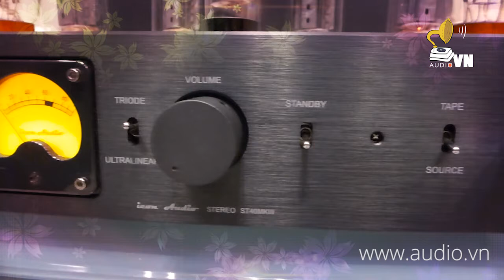Một thời để nhớ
Ta nhớ em nắng chờ buổi sáng
Ta nhớ em mưa hẹn buổi chiều
Như bước nai nhớ về con suối thân yêu
Nhớ cánh tay đón tình ta tới
Mơ ước bay giữa trời lãng du
Sao bóng mây cuối đèo còn mãi giăng mù.

Ta nhớ em trên từng sợi tóc
Nhớ những đêm chưa trọn nẻo về
Theo bước chân con đường nặng trĩu canh khuya
Trong xót xa mắt nào đã khóc
Trong thiết tha môi nào đã hôn
Xin nhớ nhau dẫu rồi mãi không còn.

Ta muốn xin mùa xuân đầy cánh én
Nên trọn một ngày sống rất bơ vơ
Dẫu những cuộc tình chờ nhau không hẹn
Giữa những cuộc tình hẹn nhau không chờ.

Thì xin em cứ bình yên
Khi ta cứ đầy nỗi nhớ
Cho máu ta cuồng điên
Trong trái tim cuồng điên.

Em vẫn đi ta còn ở đó
Nghe tháng năm gõ nhịp thật đều
Đường phố xưa mỗi ngày
Gạch ngói rong rêu
Đêm hắt hiu nhớ vòng tay goá
Em vẫn đi theo đời cuốn xô
Em với ta biết còn hẹn đến bao giờ.